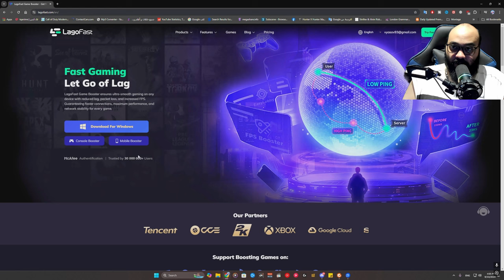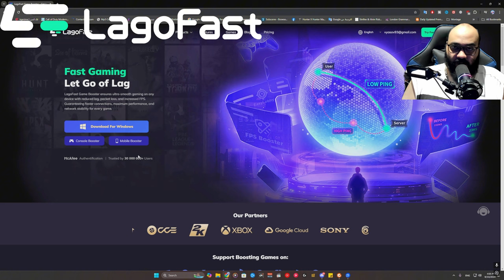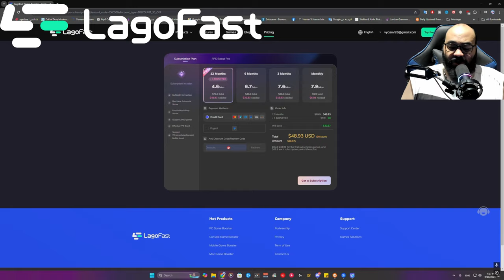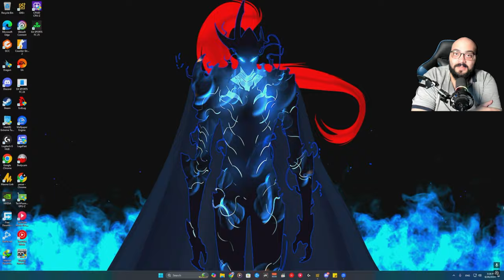عملت ريأكت على لاعب من افضل اللاعبين ماوس و كيبورد في العالم 45 كيل وارزون 3 | Warzone 3 Myden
00:00 INTRO
00:48 اعلان LagoFast
02:03 بداية الفيديو
19:24 ملخص الفيديو
21:44 OUTRO

My settings ⌨🖱🛠
DPI : 9000

CxCryptic
warzone2
warzone2gameplay

كود 20
مودرن_وارفير3
وارزون 2
مودرن_وارفير2
modern_warfare2
warzone2
كود18
كود20
وارزون
MW2
مودرن_وارفير2
MWII
MW2
warzone2
وارزون2
modern_warfare2